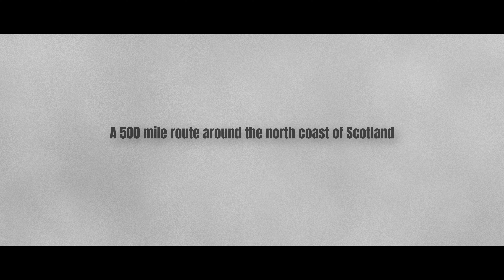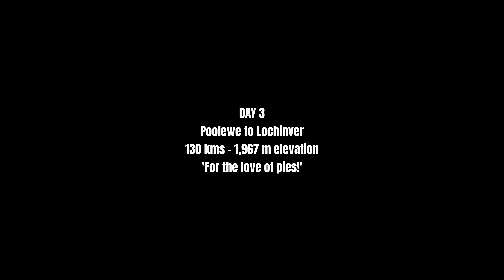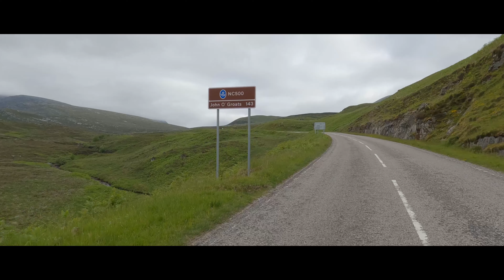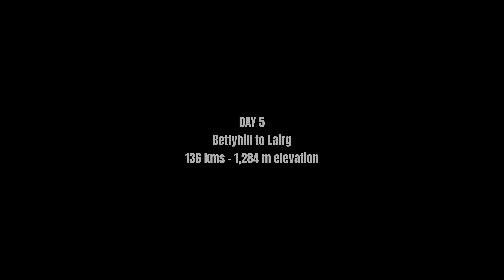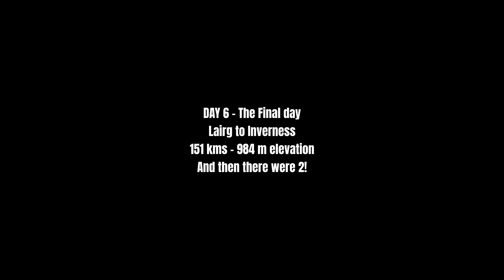Cycling the North Coast 500 (NC500) Vintners Velo June 2023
The Vintners' Velo team set out from Inverness Castle, Scotland on Saturday 3 June 2023 with the aim of completing the North Coast 500 (NC500) in 6 days.

The cycling team comprised Glenn Robets, Elliot Awin, Charlie Hamilton and Adam Coldwells.  Thank you to our support team comprising Kimberly Roberts, Chris Page, Robbie Crouch and Caitlin Crouch.

The route of over 500 miles was compiled to steer clear of the more traditional and flatter north east coast and busier A9 but took a more scenic and possibly challenging course after Melvich!

Some of Chris Page's excellent photography taken during the ride may be viewed in the 'Vintners' Velo collection' at this link:

The hotels used throughout the cycle ride were:

Redcliffe Hotel, Inverness
Lochcarron Hotel
Poolewe Hotel
Lochinver Bunkhouse
Bettyhill Hotel
Lairg Highland Hotel

Various cafe and refreshment stops enroute were:

The Midgebite Cafe
Shieldaig Bar & Coastal Kitchen
Ullapool Golf Club
The Lochinver Larder
Peet's Restaurant, Lochinver
Altnaharra Hotel
Dornoch Bookshop & Coffee
Piper's Coffee House, Tain

Waitrose Cellar
Farr Vintners
Most Wanted
Signal Surveyors
Handford Wines
Champagne Taittinger
Louis Latour
Davys Wine Merchants
Masterfix